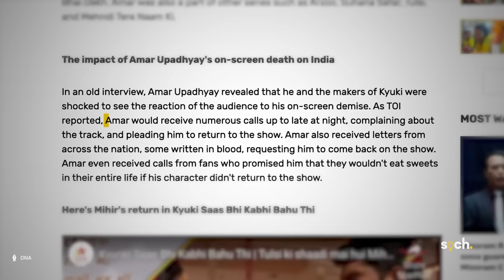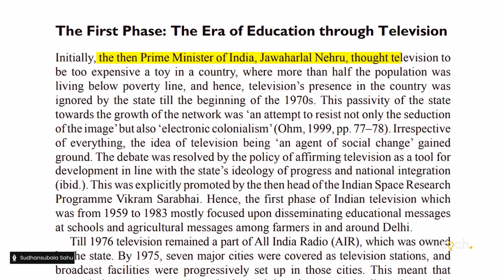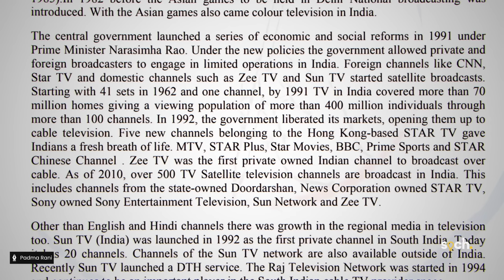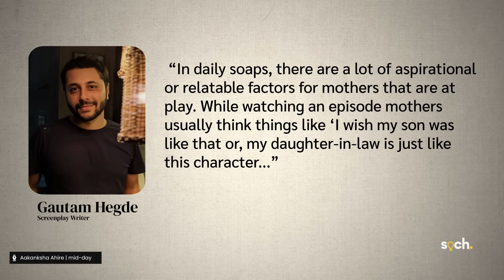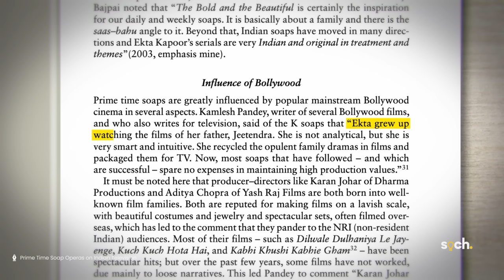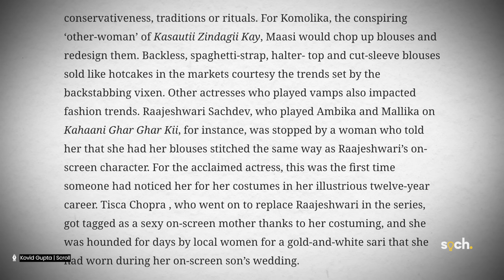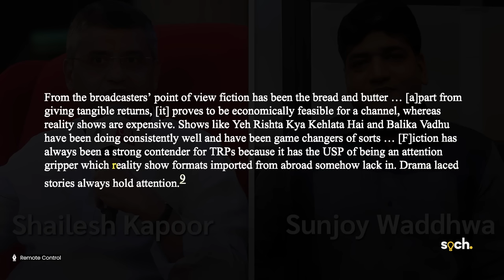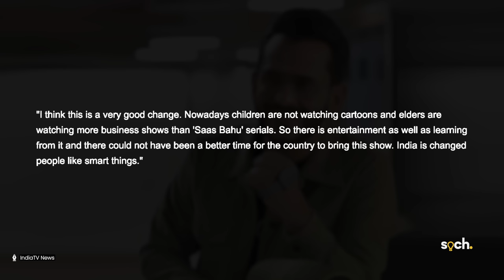Why Saas-Bahu Serials are FAILING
In the glorious era of saas-bahu serials, where every dramatic twist was more mind-boggling than the last, the nation witnessed a phenomenon – Mihir's death in 'Kyun ki saas bhi kabhi bahu thi.' As women gathered to protest his demise, one might wonder if the nation collectively needed a dose of reality. Fast forward to the present, where Indian TV serials are struggling to retain their charm, and even the once-mighty 'Anupama' faces a viewership decline. So, what really went wrong? Why aren't Indian TV serials able to appeal to the audiences anymore? That's what we shall try to find in this video.

Markers:
0:00 Introduction
3:02 History of TV serials
6:37 Post Liberalization
8:12 The K-Saga era
9:33 The Rise
18:37 The Fall